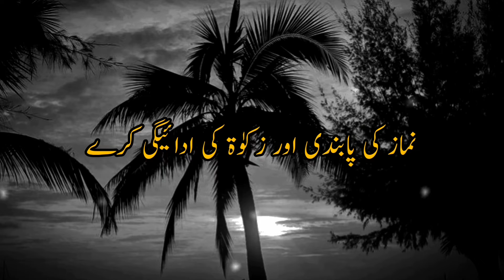Maal Ki Muhabbat Hone Ke Ba Wajood | Quran Kiya Kehta Hai | Part 6 | Hafiz Huzaifa Khan | 2022